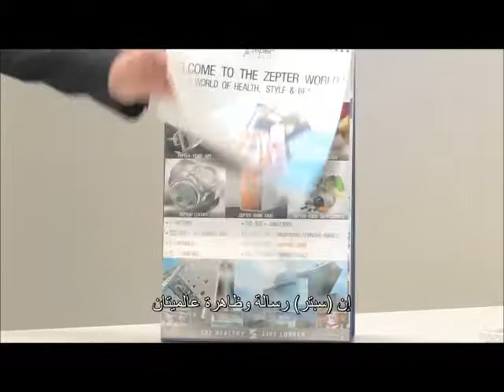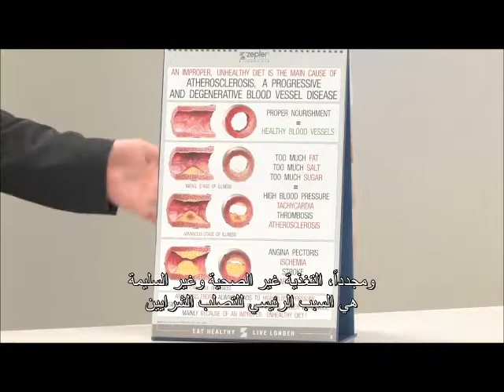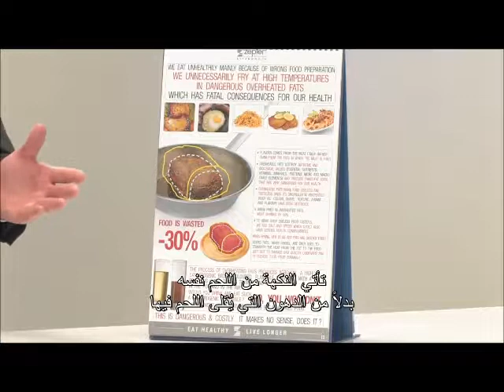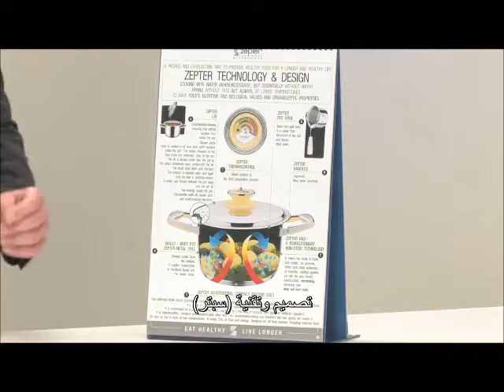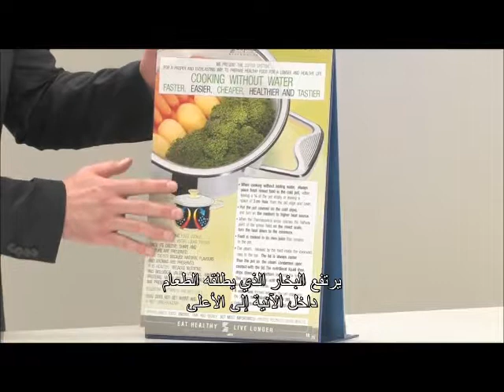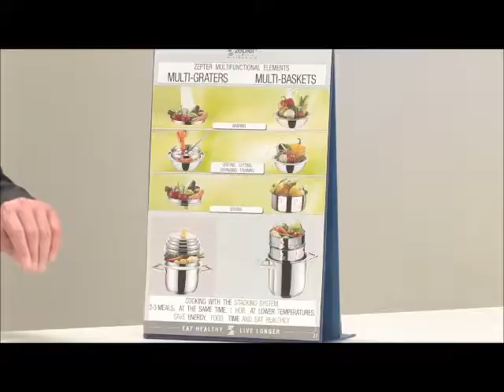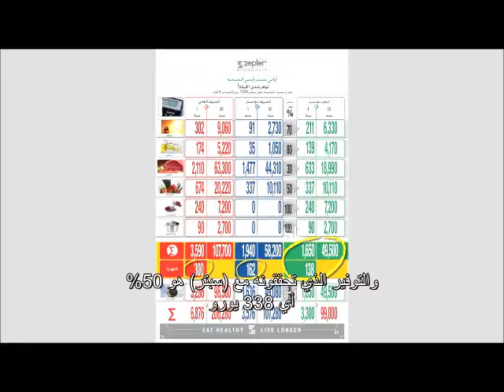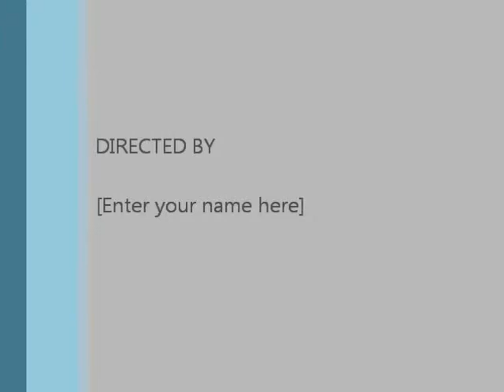MANAL HASHEM 01005293359